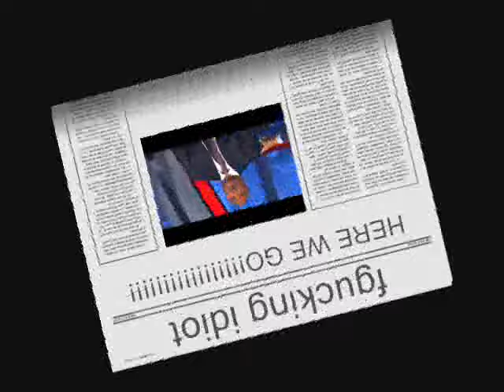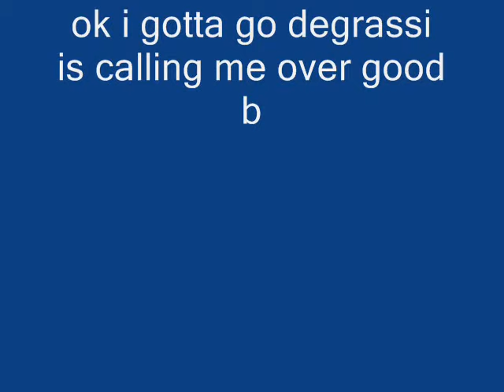The Hamster Dance Song - Just Dance Kids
Composers: Roger Miller, The Boomtang Boys
Platform: Wii